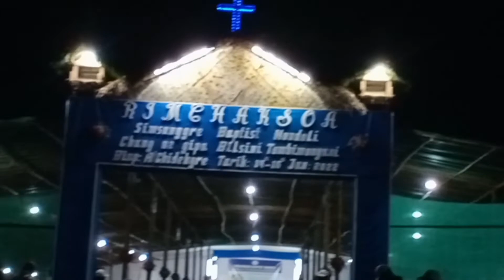RC Soba , youth rally,, two days ,, Full video.. rongreng chidekgre,, spea Momin vlog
like 200  ka.saniko nasimang mesokani ka.sapai

angani biming an spea momin onga

ripengrang